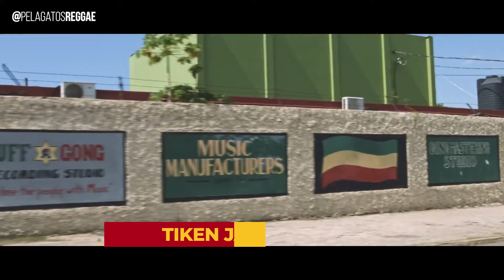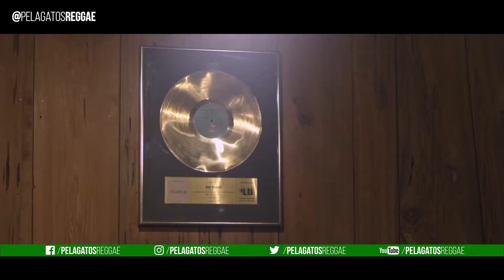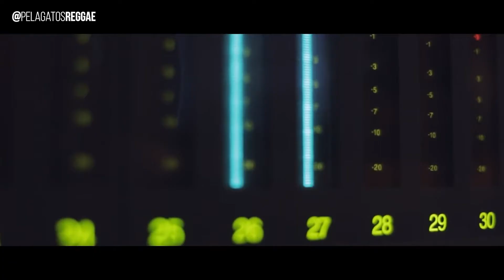Especial Tiken Jah Fakoly - Entrevista Exclusiva - Reggae en PelaGatxs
¿Cuál es el rol del Reggae? 🤔
¡Tuvimos una entrevista exclusiva con @TikenJahFakolyOfficiel y le preguntamos de todo! 🤩

¡Se estrena hoy a las 20hs por @YouTube! 🌐

El artista de reggae marfileño charló con el Negro Alvarez y le contó cuál es su visión sobre el rol que cumple éste género en la sociedad. ✊🏽

Además, Tiken nos contó una anécdota emocionante sobre la primera vez que vinieron a visitar nuestra querida Argentina... ¡Uno de los momentos más emocionantes de su carrera!

¡Qué lindo es poder charlar con artistas tan influyentes!
¡Esperamos recibirte pronto nuevamente en Argentina, gracias Tiken Jah Fakoly! 🦁

No te pierdas este tremendo programón, como siempre:
• Domingo 21:30hs × @somosambatv
• Domingo 23hs × @ucltelevision (Uruguay)
• Sábado 15hs x @sipsetvcun (México)

Disfrutá el estreno los viernes × YouTube.com/PelaGatosReggae 😺

⏰ 19 hrs. 🇨🇱 🇻🇪
⏰ 20 hrs. 🇦🇷 🇺🇾 🇧🇷
⏰ 18 hrs. 🇯🇲 🇵🇦 🇨🇴 🇵🇪 🇲🇽
⏰ 17 hrs. 🇨🇷 🇸🇻

Conduce @negroalvarezi
Noticias @pelafotos
Producción @fer.sarza
Edición @filmatto.producciones
Traducción Cecilia Alvarez

Dirección, conducción, edición y diseño: Marcos Alvarez @negroalvarezi
Cámara, iluminación y fotos: Sergio Carluccio @pelafotos
Producción: Fernando Sarzynski @fer.sarza
Edición: Maiti Ruts